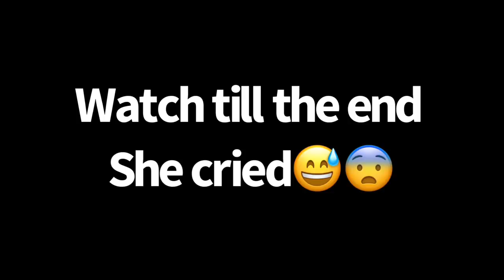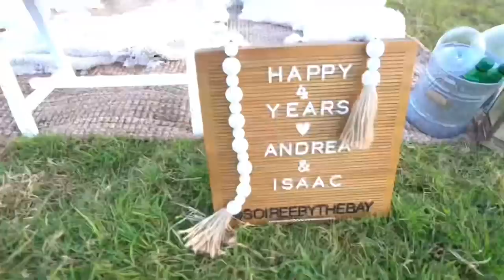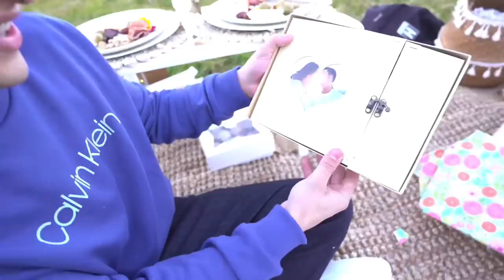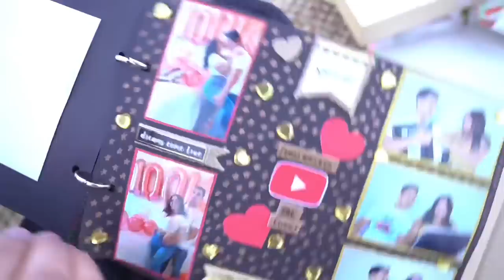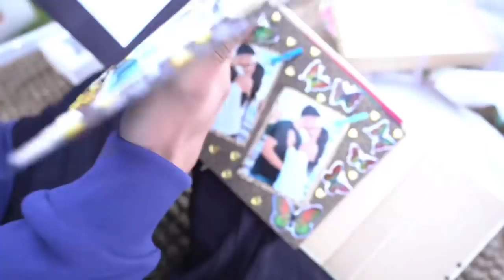Being MEAN To My Girlfriend, Then Surprising Her With Her DREAM GIFT!! *EMOTIONAL*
I was MEAN to my Girlfriend Then SURPRISED her with her DREAM GIFT!! (7k likes?)